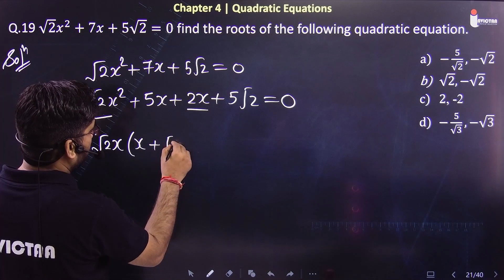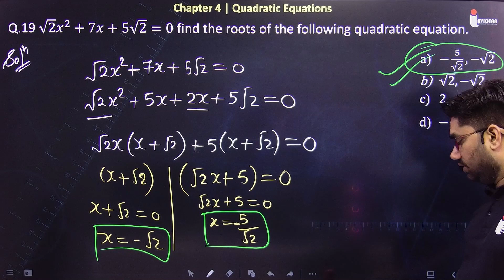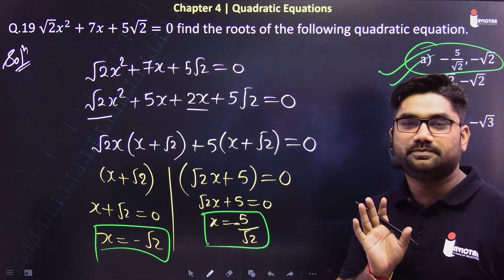Q.19 √2 𝑥^2+7𝑥+5√2=0 find the roots of the following quadratic equation.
√2 𝑥^2+7𝑥+5√2=0 find the roots of the following quadratic equation.